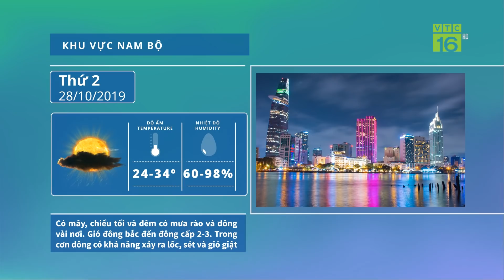Dự báo thời tiết 28/10/2019 | Miền Bắc: Không khí lạnh gây mưa rất to | VTC16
VTC16 | Do ảnh hưởng của không khí lạnh nén rãnh áp thấp, từ trưa và chiều mai 28/10 ở Bắc Bộ và Bắc Trung Bộ có mưa, mưa vừa. Thủ đô Hà Nội trưa mai có mưa, mưa rào và dông, trời rét về đêm và sáng sớm.